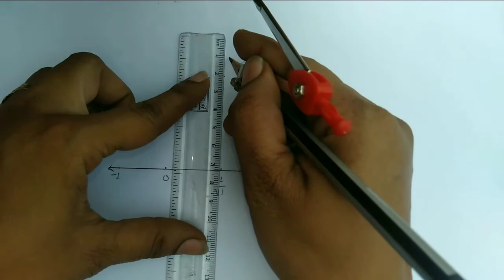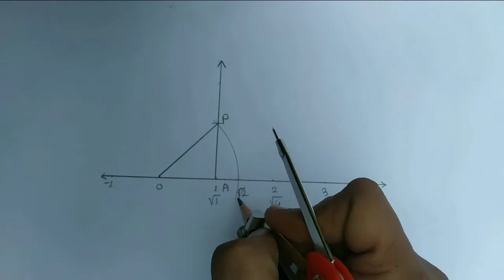Show the irrational number on the number line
Std-8 th#Rational and Irrational number#